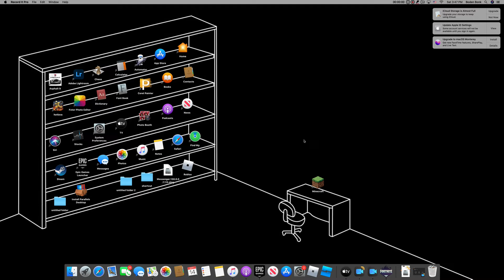Fortnite pt. 2